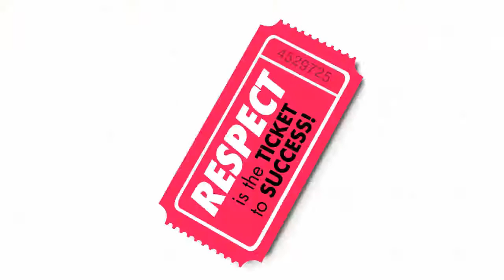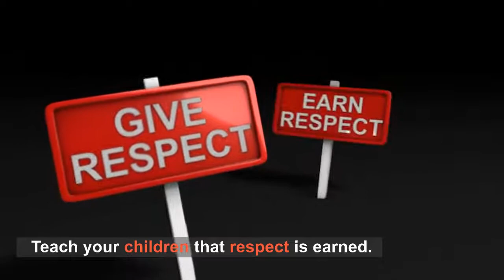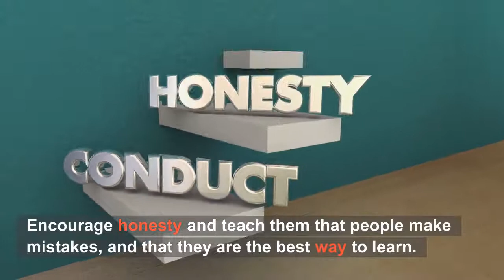How To Teach Your Child to Give Respect | Being Respectful Helps A Child Succeed In Life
Teach Your Child to Give Respect, and They'll Gain Respect in Return

One of the most important things you can teach your child is respect, and the best way to teach respect is to show respect. When a child experiences respect, they know what it feels like and begin to understand how important it is.

How can you show respect to your child?
1. If you do something wrong, admit it and apologize.
2.Don't embarrass, insult or make fun of your child.
3.Compliment them and let your child make choices and take
responsibility.
3. Listen to your child's side of the story before making a decision on an issue or problem.
4. Be polite and use "please" and "thank you" when asking them to do things. 5. Knock before entering your child's room.
6. Keep promises. Show your child that you mean what you say. And give your child your full attention.
7. Teach your children that respect is earned.
8. Be a law-abiding citizen. Show concern for your
environment, animals and other people.
9. Teach your child to respect themselves.Help them set and achieve goals. 10. Encourage honesty and teach them that people make mistakes, and that
they are the best way to learn.